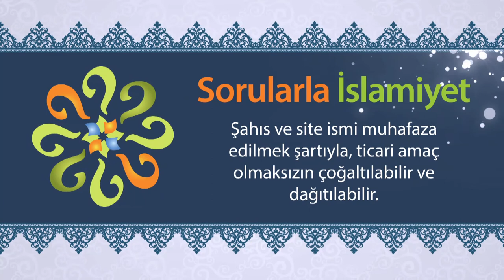Anne ve babanın çocukları üzerindeki hakları nelerdir?